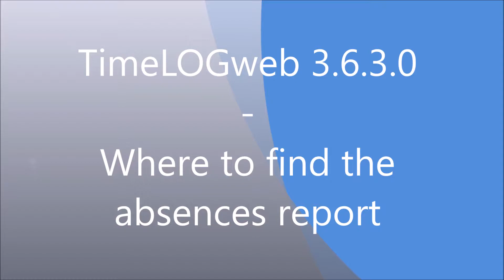Where to find the absences report TimeLOGWeb 3 6 3 0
Where to find the absences report in the new version of
TimeLOGWeb 3 6 3 0.